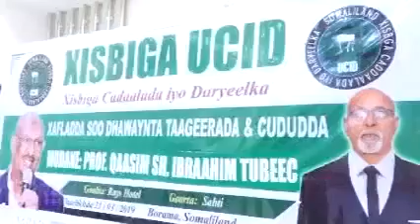Kulmiye wixii dakka uu u sheegi jiray waa lagu hungoobay